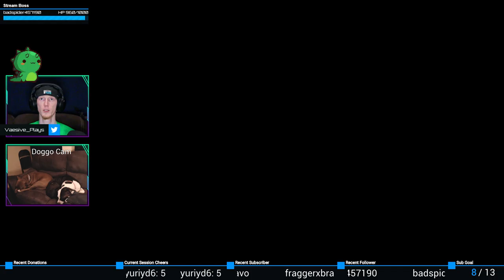LIL UPGRAED BOI! | Moonlighter #11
Stronger fisticuffs!